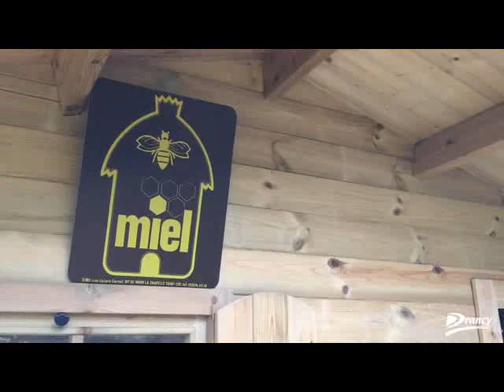Vente de miel drancéen